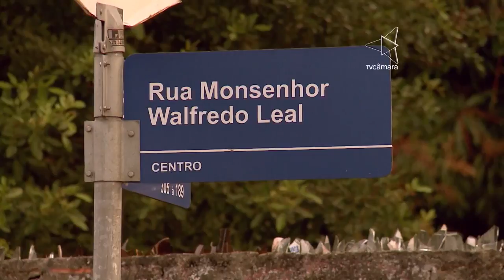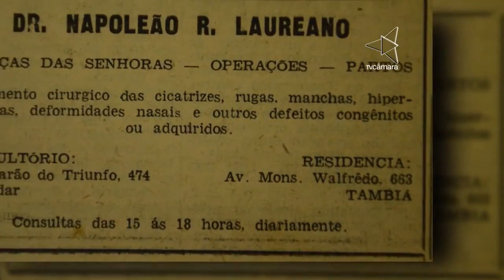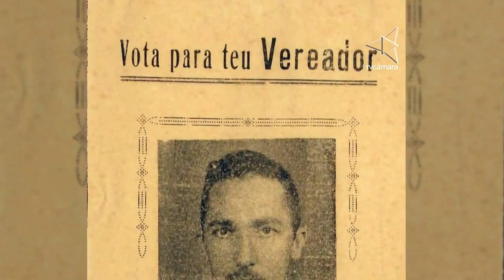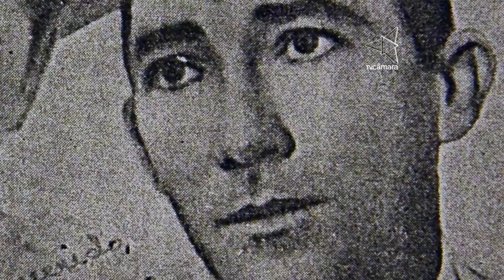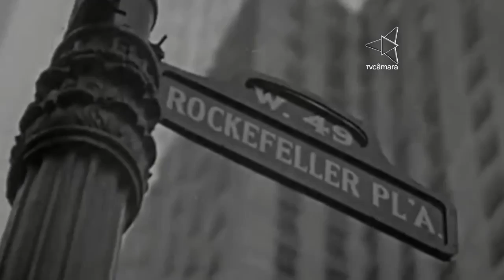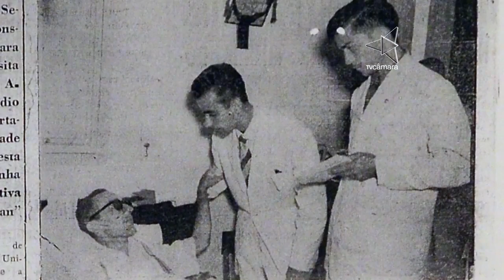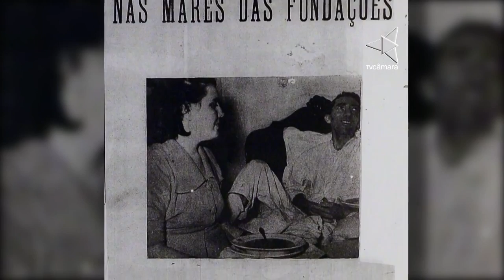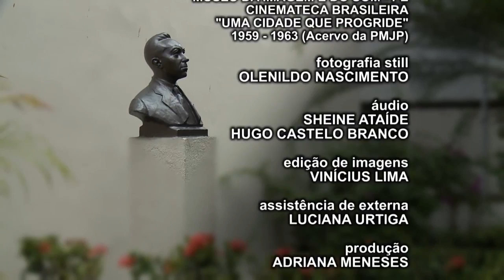Laureano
O documentário foi produzido para celebração do centenário de nascimento do médico Napoleão Laureano, patrono da Câmara Municipal de João Pessoa (CMJP) e idealizador do Hospital Napoleão Laureano, referência no tratamento de câncer no País. Napoleão Laureano foi o primeiro presidente da CMJP após a redemocratização. Liderou a Casa no período de 1949 a 1951, quando afastou-se do cargo por ter sido acometido de câncer. A sua luta contra a doença contribuiu para a fundação do Hospital do Câncer da Paraíba e para a criação da Fundação Nacional do Câncer, no Rio de Janeiro. Faleceu no dia 31 de maio de 1951, no Rio de Janeiro. O documentário busca recontar momentos da história e trajetória de Napoleão Laureano, diante das agitações dos anos 40.